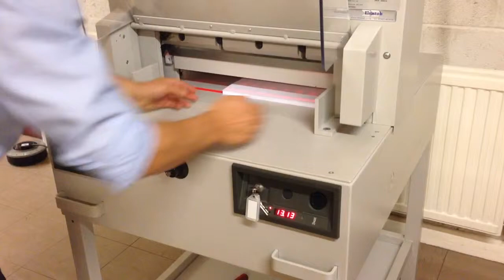Like New IDEAL 4810-95 Guillotine With Digital Measurement Readout & LED Cutting Light Guide